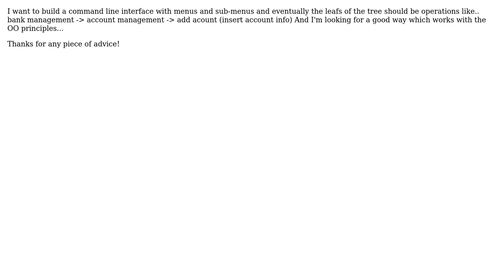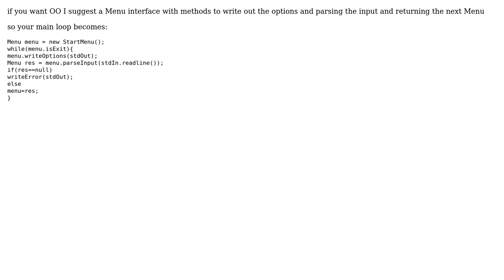Software Engineering: Best way to build a hierarchy CLI menu?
With thanks & praise to God, and with thanks to the many people who have made this project possible! | Content (except music & images) licensed under CC BY-SA | Music | Images & others | With thanks to user ratchet freak user aclowkay and the Stack Exchange Network Trademarks are property of their respective owners. You are responsible for your own actions.